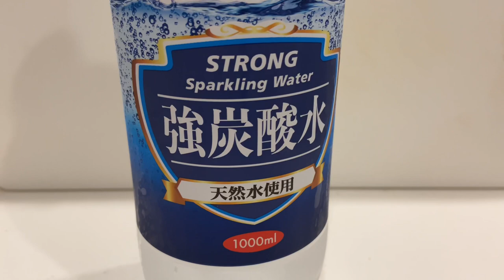【閲覧注意】生きたザリガニを炭酸水に入れると....？2倍速推奨【検証】 Put the crayfish into the carbonated water.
ザリガニを釣り餌用に捕獲したので炭酸水で活け絞めする事にしました。
1番個体に傷をつけず良い締め方だとは聞いていたのですが実際には見てるのもしんどいやり方でした。実際釣りをする方はもっとえぐい潰し方や生きたまま針を通したりもするので１つのやり方でしかないのですが、やはり時間をかけて生命を途絶えさせるという行為は不快感が極まりました。
なので今後はやらない事でしょうし、これを見た方もどうぞ違うやり方を選んでもらえるようになれば幸いです。
生きていれば必ず他の動植物の生命を頂戴する事になるのですが、より感謝の気持ちが濃くなりそして他の命を奪って生きている事も実感できました。
見たくない方は是非見ないで頂きたいですし、もし見た方は生命の尊さや有り難みなど感じて貰いたいです。
こんな動画を上げておいて何ですが良い方向にこの動画が作用してくれる事を願います。
釣り餌として大事に使わせて貰い、また釣れた魚を食して私達が生きれる事に深く感謝をしていきたいです！

00:00 捕獲
01:23 準備
01:50 ザリガニ投入
24:12 全絞まり
26:01 保存